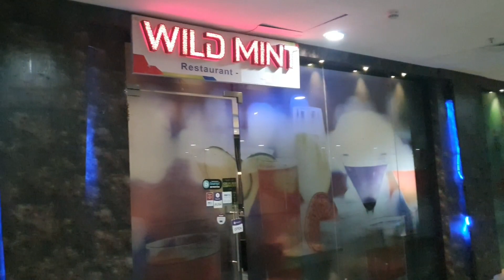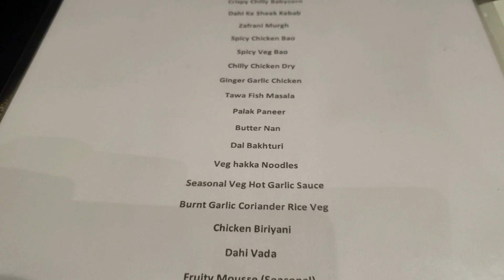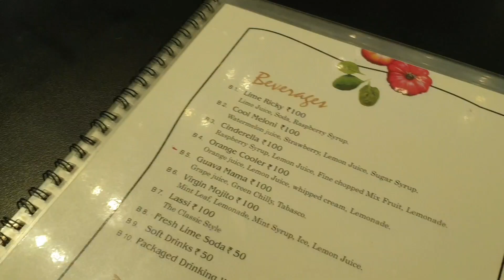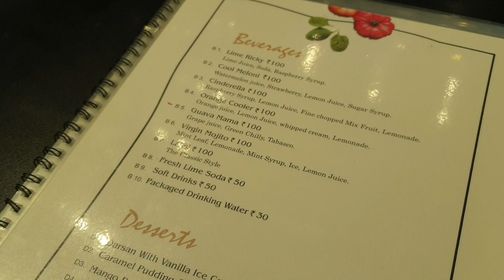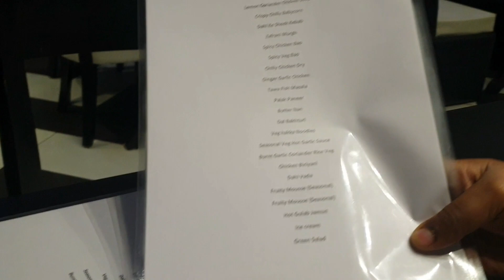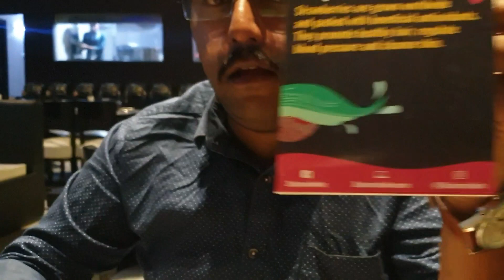399 Unlimited buffet -Wild Mint -Eden Court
Hi everyone.

I want to thank everyone for viewing my post.

Today afternoon dated 18th Feb 2020 I went to Wild Mint located on the opposite foot of Ecospace.

Rating -4/5

Payments- Cash/Debit Card/ Credit Card

My camera- Canon EOS 80D DSLR Camera Body with Single Lens: EF-S 18-55 IS STM (16 GB SD Card)

Mobile - Samsung Galaxy Note 9 (Metallic Copper, 512 GB)

Nearby link- You should try Nest - Howard Johnson via nearbuy.com

Location:- Wild Mint Restaurant
Street No 302, DB Block(Newtown), Action Area I, Newtown, New Town, West Bengal 700135

Tags Buffet restaurants Kolkata ChinarPark Buy1Get1 Chicken Nonveg vegetarian HotelsInKolkata Deserts Brunch Nearbuy Dineout